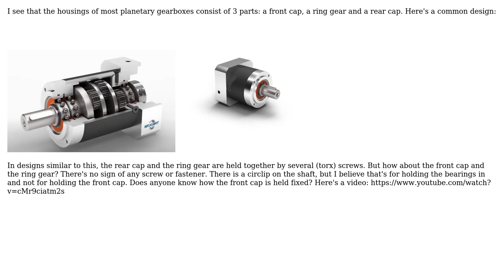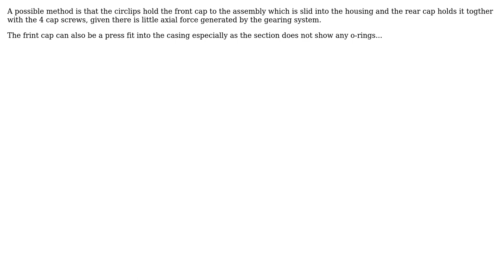Engineering: How are planetary gearboxes held together? (2 Solutions!!)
Engineering: How are planetary gearboxes held together?

With thanks & praise to God, and with thanks to the many people who have made this project possible! | Content (except music & images) licensed under CC BY-SA | Music | Images & others | With thanks to user Solar Mike user John M. user jko and the Stack Exchange Network Trademarks are property of their respective owners. You are responsible for your own actions.